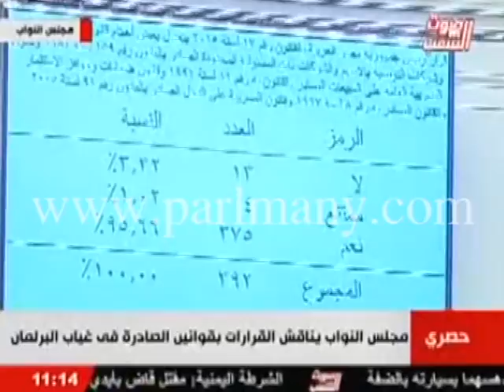مجلس النواب يوافق على القرار بقانون رقم 17 لسنة 2015 بشأن عملية الاستثمار